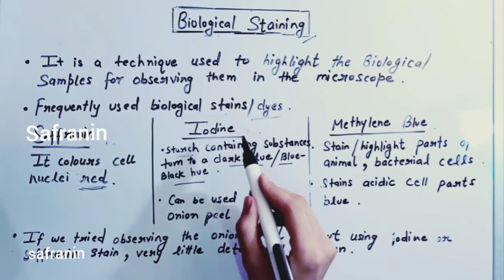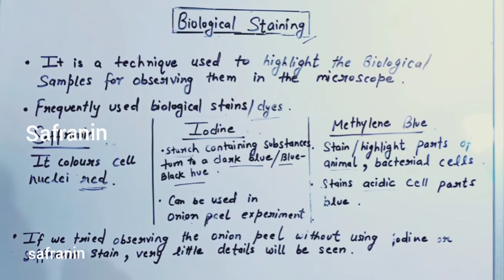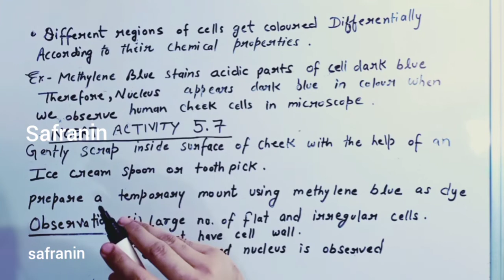6. Biological Stains- Safranin, Iodine and Methylene Blue (for Class 9th).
In NCERT class 9th Science book, these three stains are described in various actvities therefore it is important for students to study these stains in detail. When we study about nucleus, we see a statement in almost every book that it is a dark- stained structure. We explained here why nucleus is stained dark with methylene blue dye.
Teaching is simple and to the point without wasting much of your precious time. All the concepts of NCERT book have been covered with the help of ample examples. Language used is Hindi-English (Bilingual).  We will be uploading videos continually. So stay plugged-in with us.